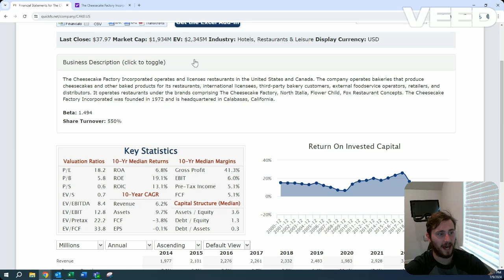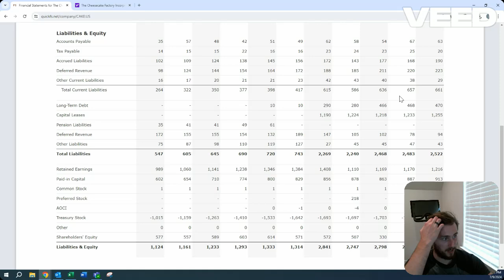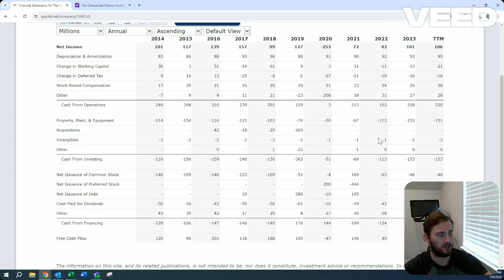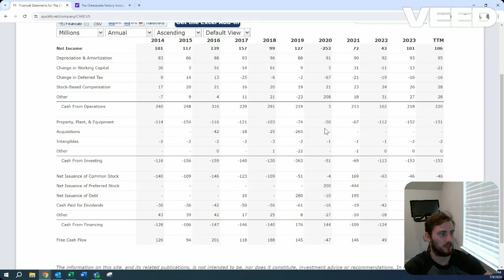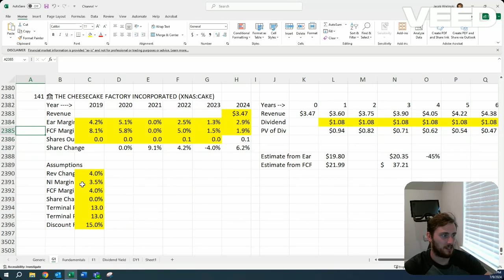Present value of CAKE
This is a high level calculation of earnings and free cash flow on The Cheesecake Factory, Company 141 of the generic stock screener.